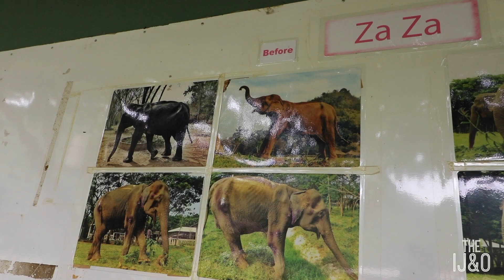Elephant Nature Park in Thailand with our baby and young kids : not what we expected.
During our 6 week family trip in Thailand with our 8 month old baby and our 3 and 6 year old kids we wanted to see elephants. We definitely didn't want to ride them and our dream was to simply observe them in their natural habitat. I thought Elephant Nature Park was closer to a very large reserve where free elephants could be observed. But it is really a sanctuary for Elephants who were used to carry tourists around and who were mistreated by their owners. The space is large yet not large enough at all for elephants to have a normal elephant life. The food needs to be fed to them and tourists -although all very respectful- are all around them all the time.
The children loved spending son much time with elephants of course, hand feeding and bathing the elephants. It true being able to have such close encounters with happy elephants is an amazing experience. But we definitely won't go there again if we are back in Chiang Mai. What we really want to do now is to take the kids on an African safari to see African elephants in the wild!!! That trip to the Kruger Park is planned for February 2020 and we can't wait!!! And if we are ever back in that part of Thailand again we will head to Pai and try to find a family yoga retreat there !
About housing in elephant nature Park. We booked it. It was super expensive so we thought it would be nice. But it's not. We were given a large and dirty family room with bad beds and the tiniest fans overlooking no view at all which is silly when you're in such a special place.
So we went to Sibsan Resort and spa instead, just 3 minutes away from elephants Nature Park and it was divine!! Especially in comparison! We didn't even bother going back to Elephant Nature Park the next day when we could have.